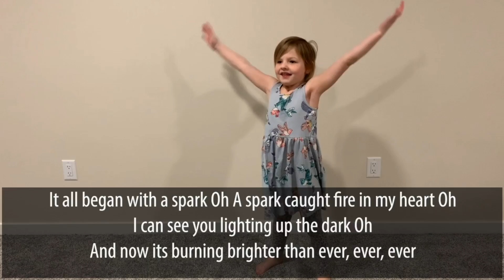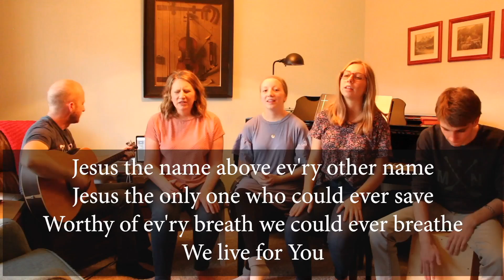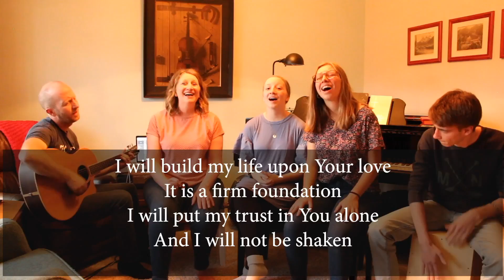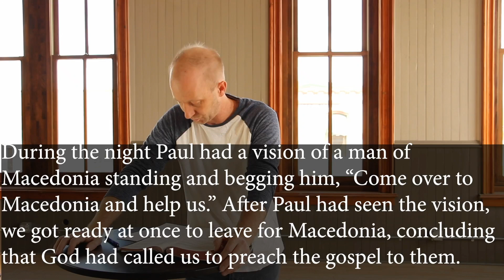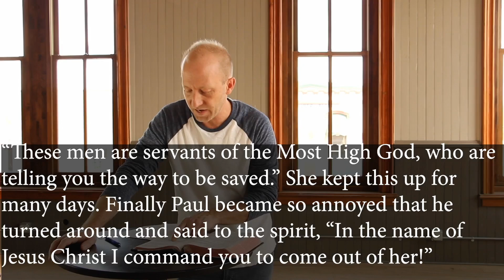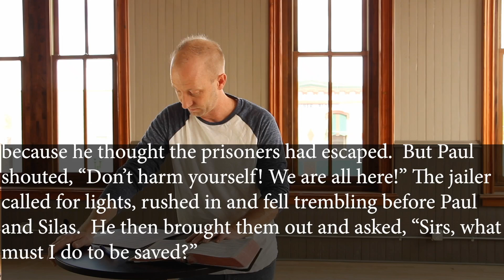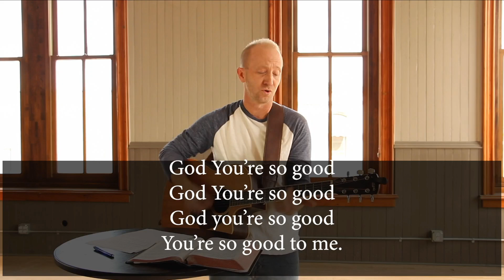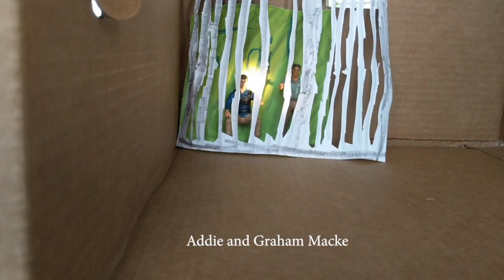Homestead Online Service 5/3/20 - The Adventures of Paul part 2